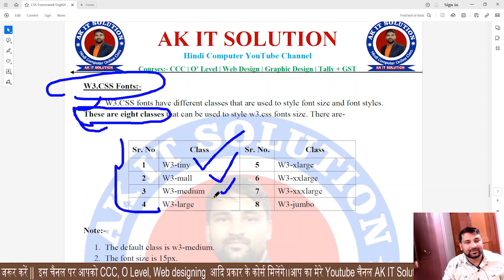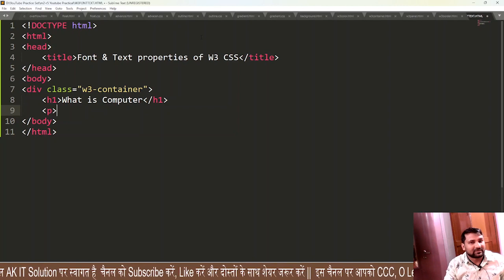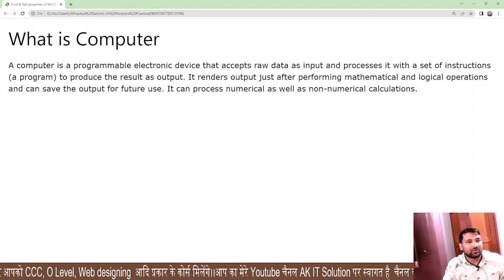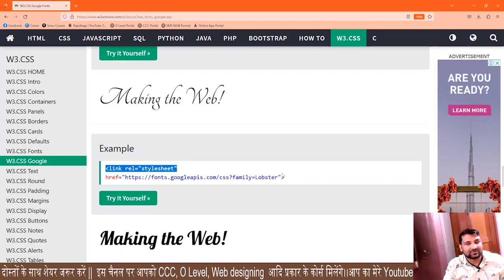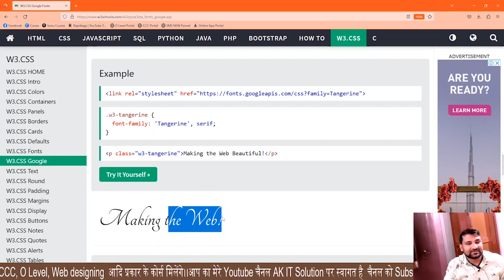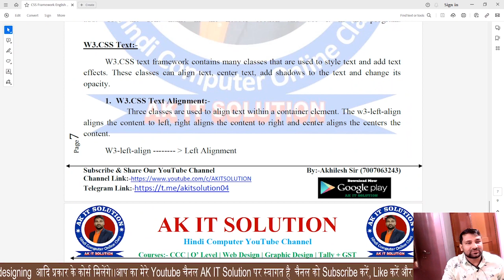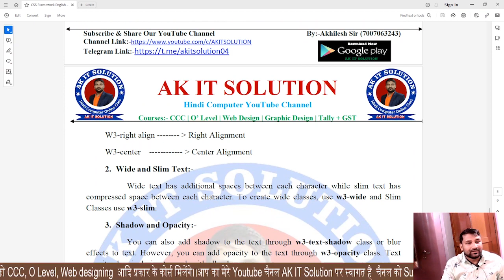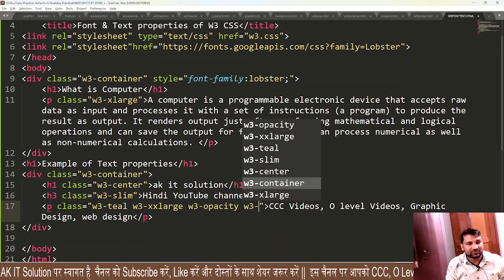#5 CSS Framework || W3.CSS Font || W3.CSS Text || Wide and Slim Text || Alignment || Opacity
m2-r5cssframework
w3-container
w3-align
w3-slim
w3-wide
w3-opacity

What is the default font size for w3 CSS?
font size
font-family
html font style
font family list
font-family css
google fonts w3schools
font-size css
html font-family
How do I align text in w3?
w3 text color
w3schools
w3 text-align
text style css
text-align: justify
w3 css bold text
w3schools html
w3-center class
What is the use of w3 border?
How do you make a 3D border in CSS?
How do you style a border in CSS?
How to put a border in HTML?
w3 border-radius
w3-border-color
border css
w3-border-0
border-style
w3-border-gutter
border in html
border-style css
Python
HTML
CSS
Computer programming
HTML element
Programming language
CSS Multiple choice
HTML
Style sheet
Web design
o level css mcq
CSS mcq
CSS multiple choice question
O level me r5 mcq
o level css m2r5
m2r5 mcq
m2-r5 mcq
GCE Ordinary Level
Course on Computer Co...
Web design
World Wide Web
CSS
Web development
Search Engine Optimiz..
Graphic design
Responsive web design
User Experience
Digital marketing
WordPress Web page
Graphic designer
User interface design
HTML
jQuery
Bootstrap
JavaScript
HTML5
HTML element
Responsive web design React
CSS3
Web development
CSS
CSS3
HTML
HTML element
Bootstrap
Respornsive web design
jQuery
Front-end web develop...
Canvas element
Web development